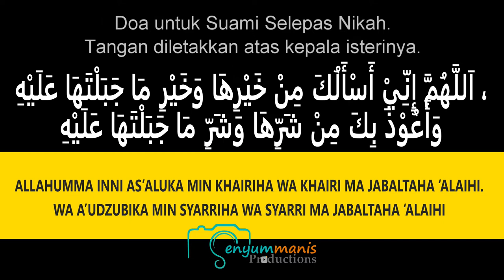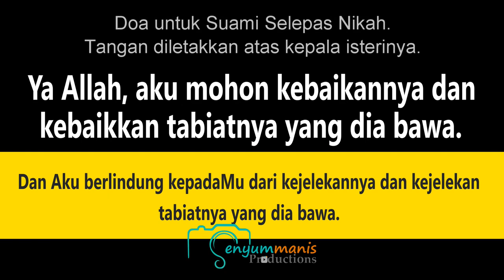Bacaan Doa untuk Pengantin Baru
1- Bacaan utama Doa untuk Pengantin sepelas Ijab & Qabul
2- Bacaan Doa selepas nikah untuk Suami kepada  isteri.
( tangan diletakkan atas kepala isteri)